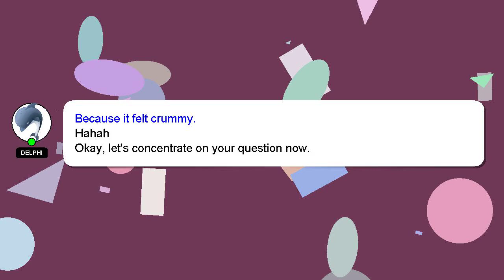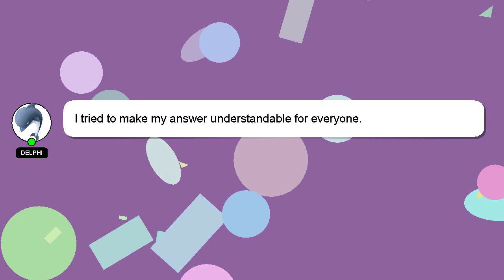How to apply hair extensions?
An introduction to myself in a few words, Greetings, my name is Delphi. I am happy to help you with your questions. - How to apply hair extensions?

Providing an answer will be acknowledged and appreciated with a 'heart' from me.

*2 What we are experimenting :*